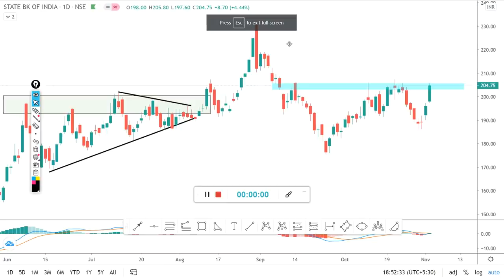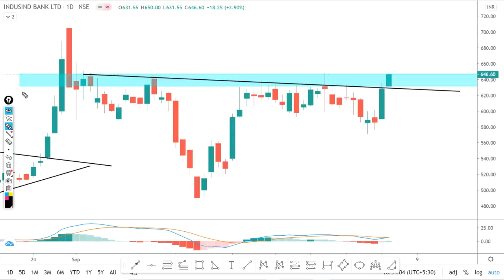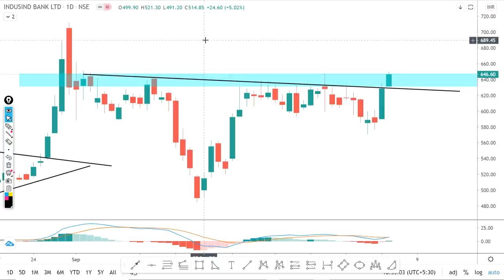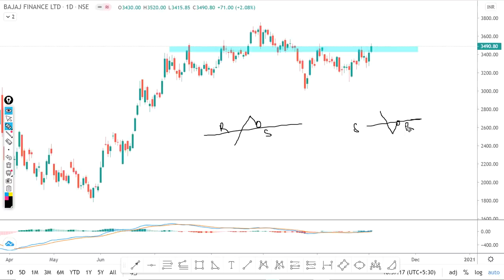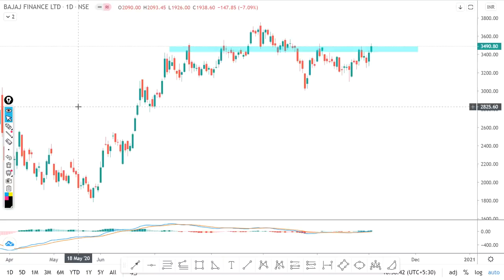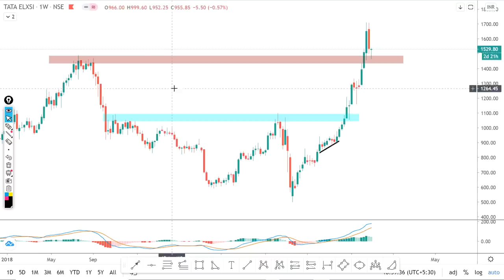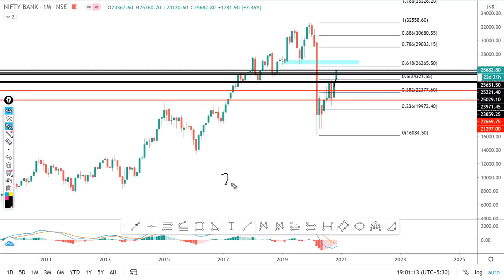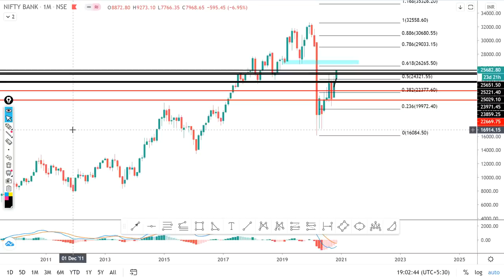Daily Intraday Calls For Tomorrow | 5 Jackpot Intraday Trading Tips | 04th November 20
Other Information !!

1. INDUSINDBK

2. SBIN

3. HDFCLIFE

4. BAJFINANCE

5. TATAELXSI